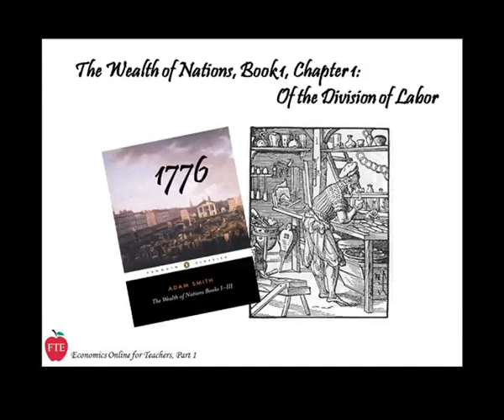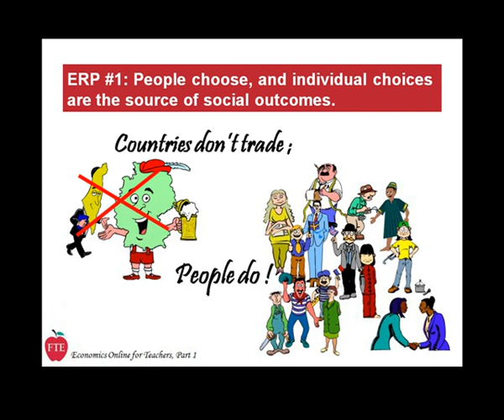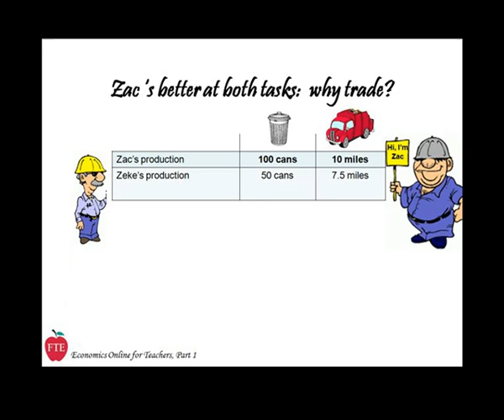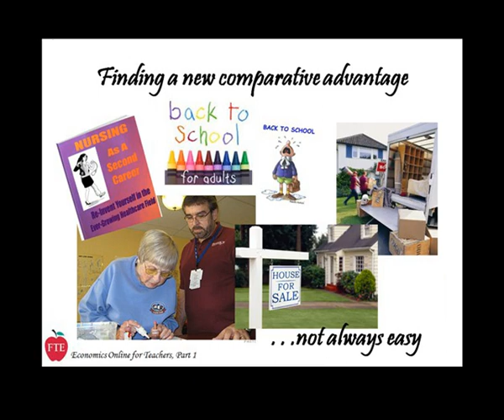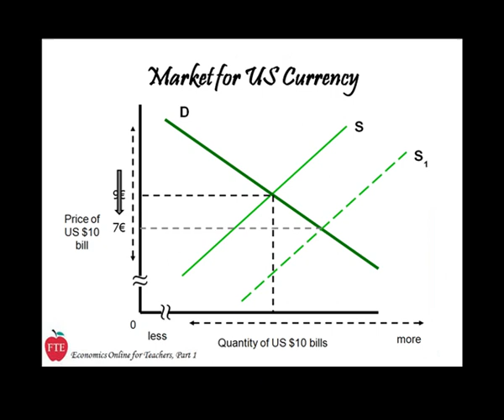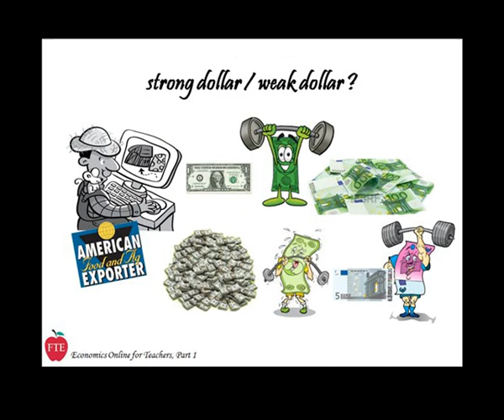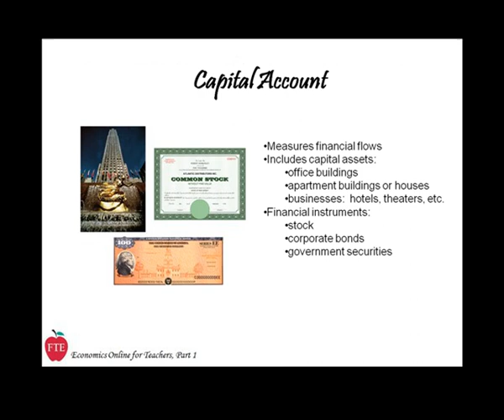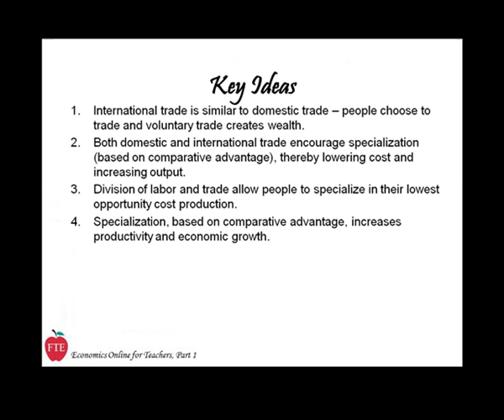Lecture 10: International Markets (40 minutes)